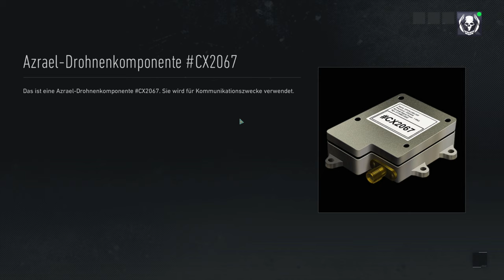IKARUS-PAUSEN 💀 Immersive Mode | No HUD | EXTREM | ELITE+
Wir sammeln Blaupausen von Azrael Drohnen für zwei Skell-Wissenschaftler in der Nebenmission "Ikraus-Pausen" in meinem Ghost Recon Breakpoint Immersive Mode Let's Play auf deutsch.